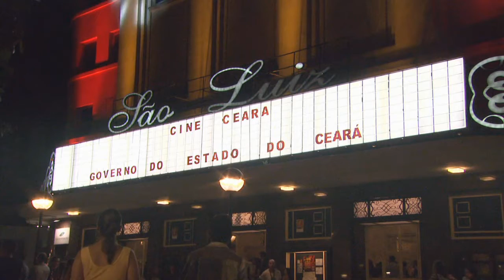Cineteatro São luiz completa 60 anos